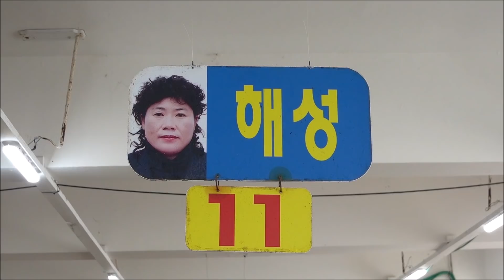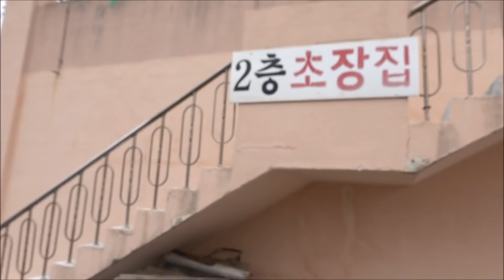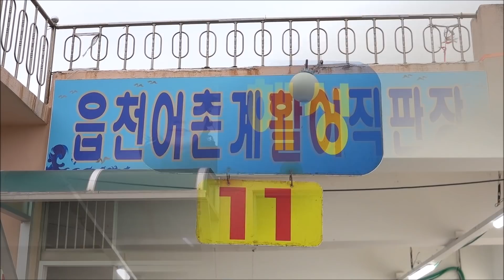(경주/양남)35,000원 회 하나 시켰더니 배가 찢어져 소화제 먹고 나온 활어직판장! [맛있겠다 Yummy]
경북 경주시 양남면 양남항구길 46
읍천어촌활어직판장 내